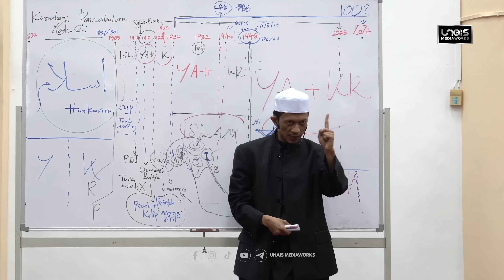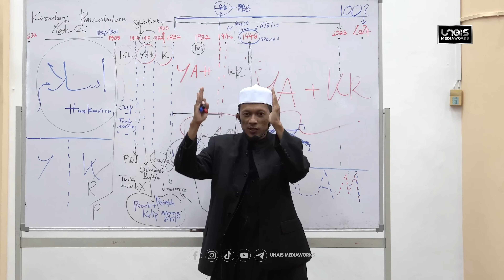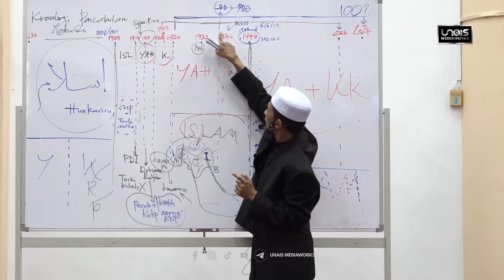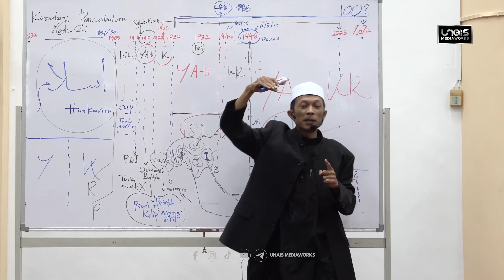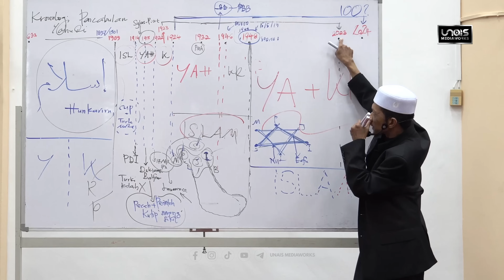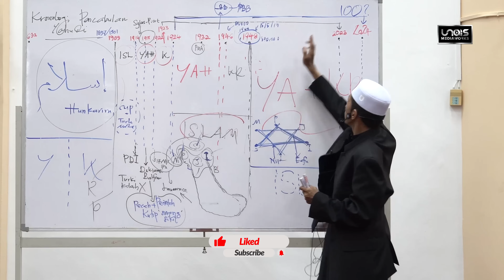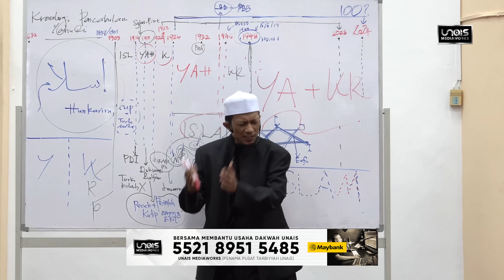Ustaz Manis :: 2024 Apakah Yang Bakal Berlaku ?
2023 ©️ UNAIS MEDIAWORKS
Dilarang muat naik (re-upload) tanpa kebenaran

😇 Alhamdulillah
Terima kasih kepada semua penyumbang! Moga duit ringgit yang dikongsikan menjadi saham pahala buat kalian, selama mana tersebarnya video terbitan Unais Mediaworks.

📋 Bagi yang ingin menyumbang untuk kos pengurusan & operasi  bulanan Unais Mediaworks , boleh salurkan sumbangan anda ke dalam akaun di bawah :